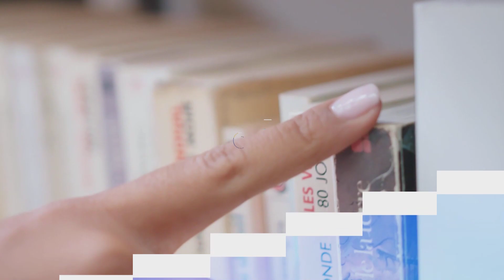AlBuenEntendedor| Ante desastres, no hay apoyo de AMLO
Ante desastres, no hay apoyo de AMLO

Mientras esperamos que “Lidia” no deje desgracias a su paso por Jalisco, a la Cámara de Diputados llegó una iniciativa de AMLO para que los gobiernos locales deban pagar por desastres naturales.